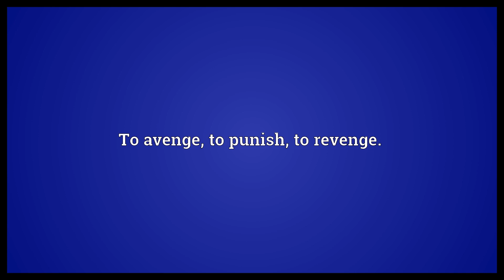Venge Meaning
Video shows what venge means. To avenge, to punish, to revenge..  Venge Meaning. How to pronounce, definition audio dictionary. How to say venge. Powered by MaryTTS, Wiktionary